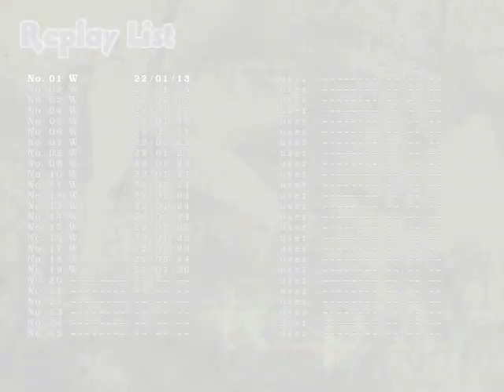Touhou 9 - Phantasmagoria of Flower View | Tewi Normal 1cc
A run of Touhou 9 - Phantasmagoria of Flower View with Tewi Inaba on Normal without using any continues. This run was pretty decent, losing to Eiki only once is always a good thing to see. However, I do not know how I almost lost to Mystia and Cirno. Let's not talk about that.

0:00 Mystia Lorelei
1:59 Cirno
3:46 Sakuya Izayoi
4:51 Youmu Konpaku
6:20 Marisa Kirisame
7:54 Reisen Udongein Inaba
10:51 Medicine Melancholy
16:32 Komachi Onozuka
21:55 Eiki Shiki, Yamaxanadu

Character Review:
Tewi is pretty good. The insta-bomb when you're about to die can be a life saver.